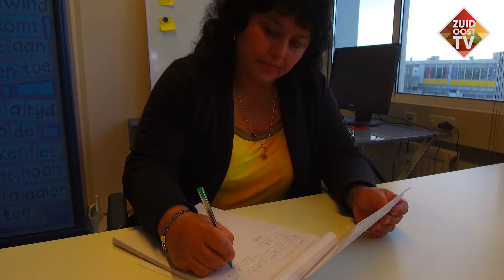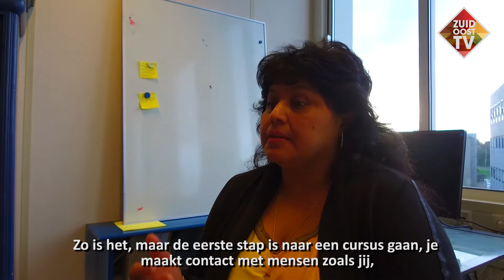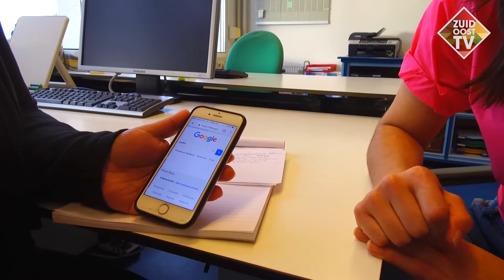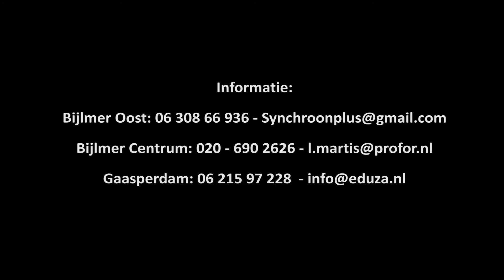No mas excusas 2 : Praat Nederlands met me (Castellano)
Maria trabaja limpiando casas. Trabaja tanto que no le da tiempo para aprender holandés. Dice ella.

Para la gente que necesita aprender holandés, pero tiene tantas excusas para no inscribirse en un curso de holandés :)
Excusas y justificaciones válidas. Parte 2 : Va tomar clases de verdad?

Maria maakt huizen schoon. Ze werkt zo hard dat ze geen tijd heeft om een cursus Nederlands te volgen.
Voor iedereen die Nederlands moet leren maar smoesjes heeft om zich niet in te schrijven voor een cursus Nederlands. Smoesjes en gegronde redenen. Deel 2: Gaat ze zich nu eindelijk inschrijven?